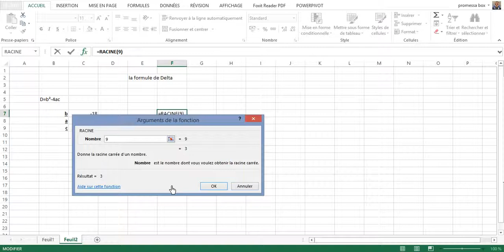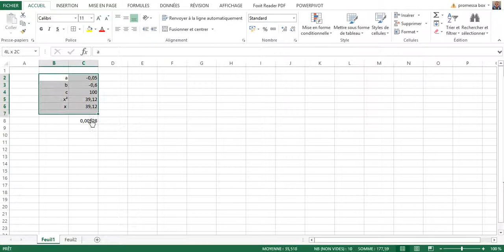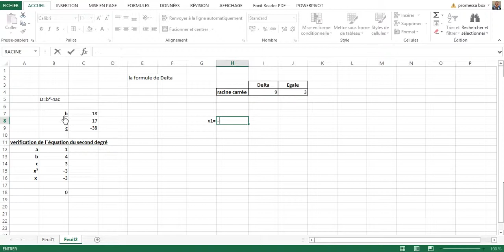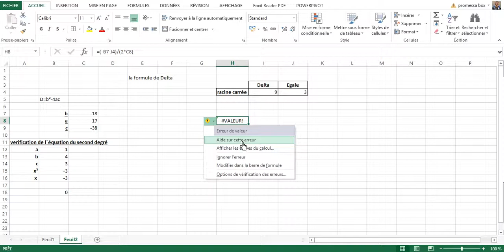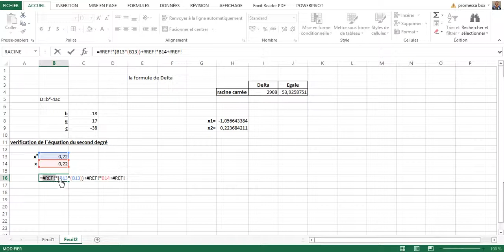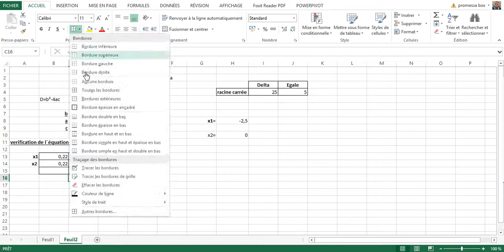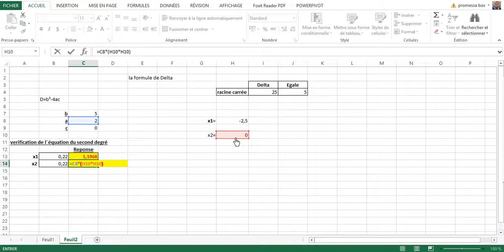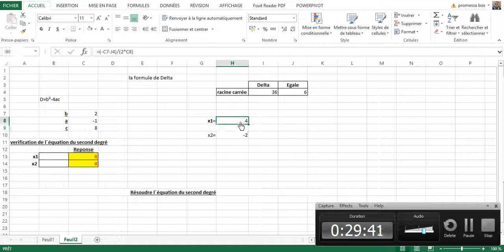resoudre equation du second degre